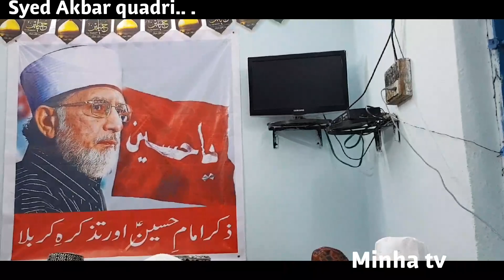MAIN SAJDA KARUN YA DIL KO SAMBHALUN.. .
Syed Akbarr Quadri.. .